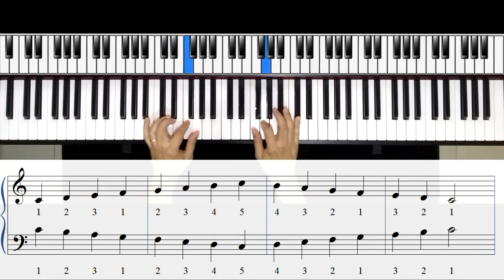Aula 21 Escala Maior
Adquira o ebook por R$100! Acompanha vídeos gratuitos!

No curso básico de Piano popular e no curso de pedal, você vai aprender do zero como fazer um acompanhamento para tocar na igreja, na banda ou em casa.

É para pessoas que querem aprender do zero ou para aqueles que já têm algum conhecimento.

É também para quem já toca outro instrumento, mas deseja aprender o teclado, como cantores que desejam acompanhar-se ou o guitarrista que precisa ter uma visão mais clara da harmonia.

O piano é perfeito para trabalhar a coordenação motora, sendo algo terapêutico para melhorar a atenção, concentração e vários outros aspectos cognitivos.

Para quem precisa de um material para dar aulas, esta apostila com os vídeos é ideal. Este curso já foi assistido mais de duas mil vezes e atestado por pessoas de todo o Brasil e do exterior.